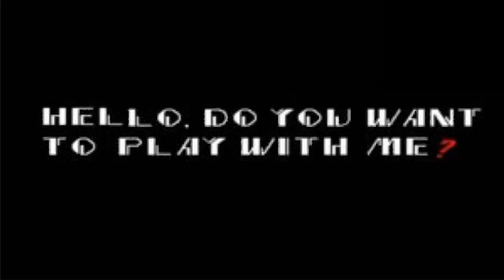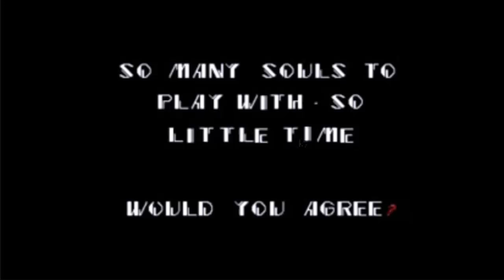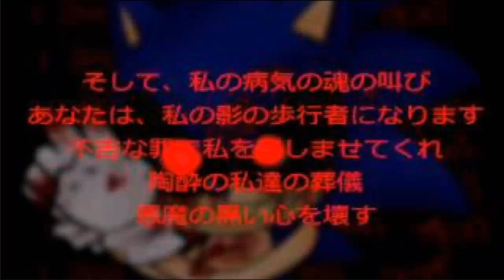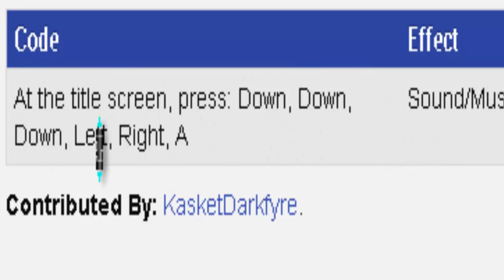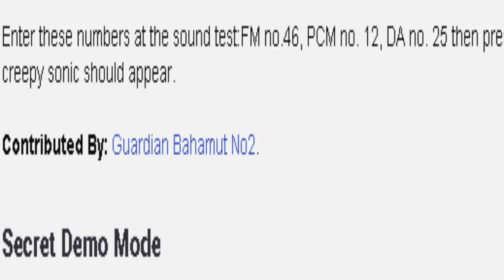Sonic exe and creepier end